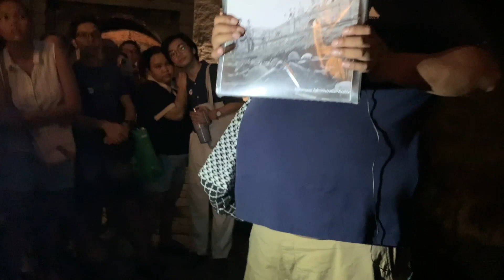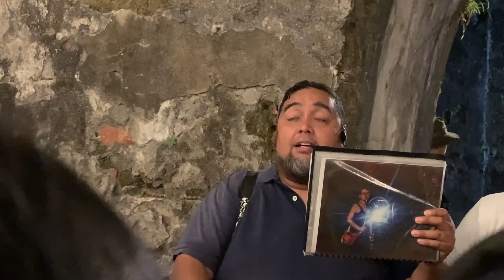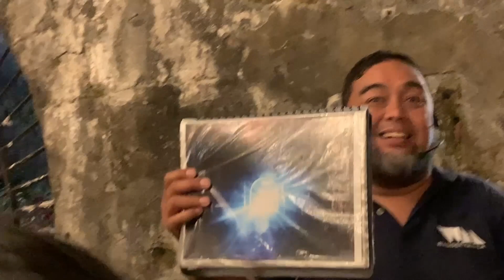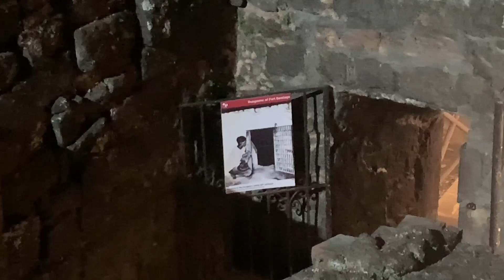I Survived One Night in Intramuros | Manila 2024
✿ Mabuhay! Join me as we explore Intramuros by night!

✿ Have any travel spot suggestions for me? Share them below! ◡̈
Your support for my future adventure mean the world to me! ʚ♡ɞ